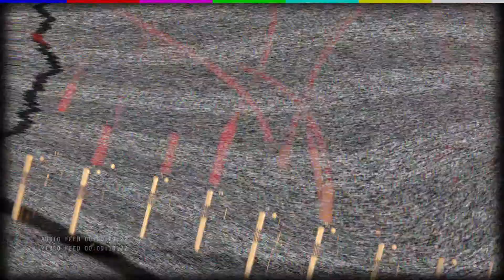Transmissions-LIVE :: (Preview) Episode 02 - BESO NEGRO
PREVIEW:
TRANSMISSIONS LIVE EPISODE 02: BESO NEGRO Live interview
This is the first part of our Beso Negro interview. Filmed at the Brick & Mortar Music Hall in San Francisco in November 2012.

Transmissions-LIVE is a video blog focusing on artists from the San Francisco bay area scene and beyond. Our focus is online live performances and interviews.

Adam Roach - GUITAR/VOCALS
Javier Jimenez - GUITAR
Steve Gardner - VIOLIN
Cheyenne Young - UPRIGHT ELECTRIC and WASH-TUB BASS
RT Goodrich - Cajon

SOMOS The Movie! Directed, produced and edited by Velvy Appleton.